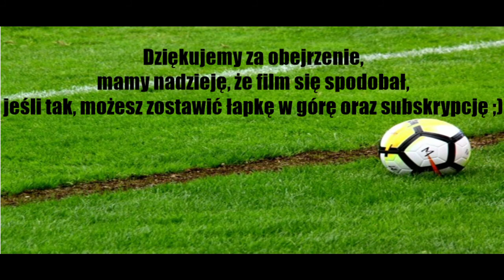Niepokonany: Jan Urban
Dziś trochę nietypowy odcinek... ;)